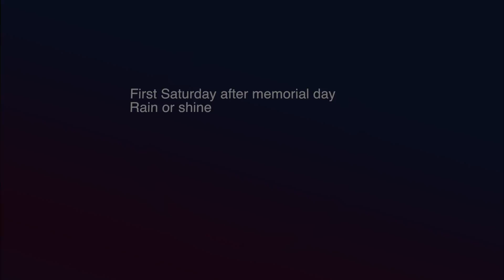10th annual GRSJIC-2017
10th annual
Jerry Rawlings San Juan Island classic .First Saturday after memorial day

Approximately 32 miles
All levels of riders are welcome